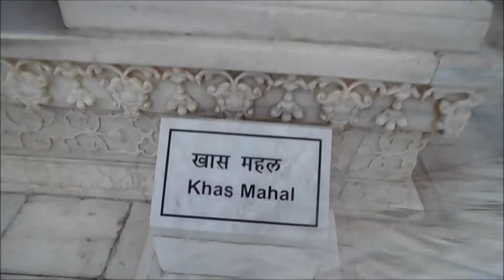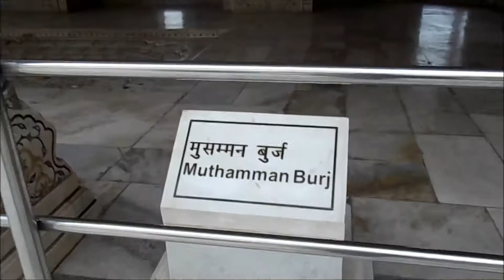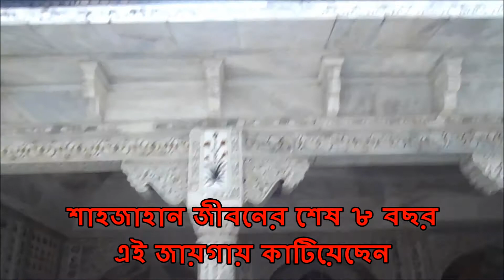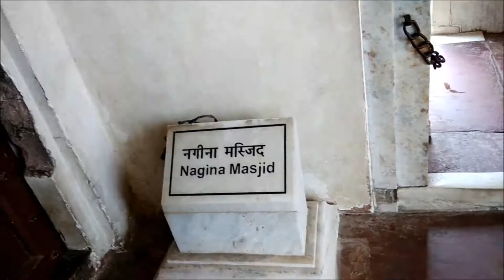Red Fort Of Agra।। আগ্রার লাল কেল্লা ।।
আগ্রার লাল কেল্লা।
আকবর ১৫৬৫-১৫৭৩ এ এই দুর্গ টি নির্মাণ করেন। এটি লাল পাথর দ্বারা নির্মিত।
এটি 1983 সালে UNESCO World Heritage site এ স্থান পেয়েছে।